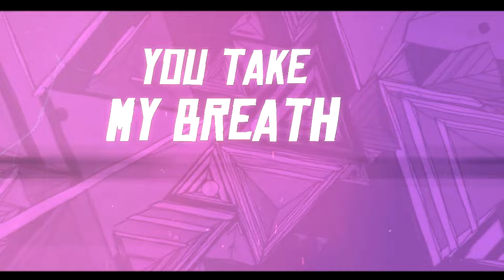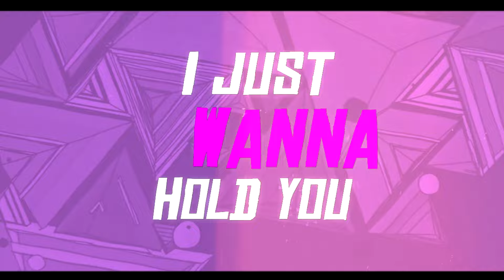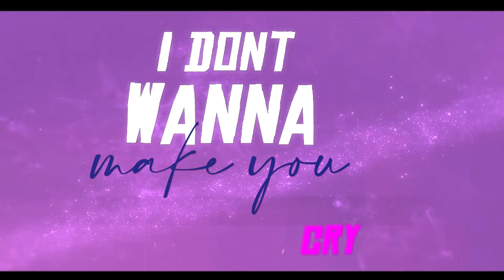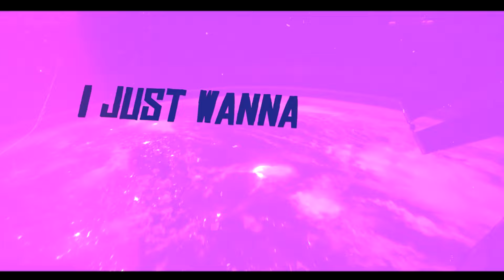Federico Seven feat. William Tag - I Just Wanna (Stephan F Remix) [Video Lyrics]